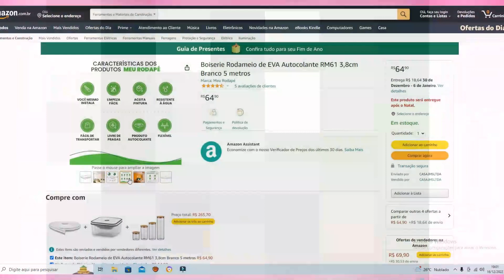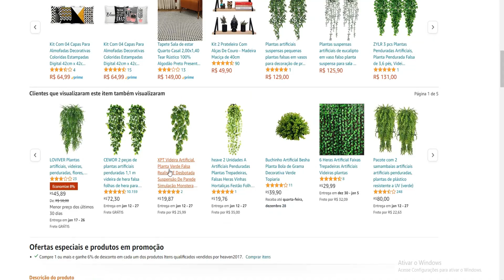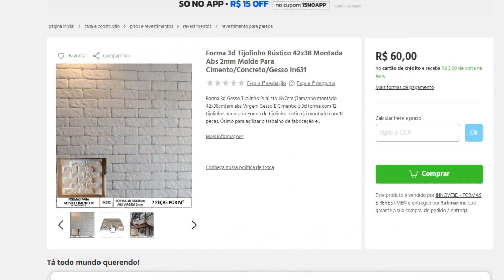PARECE CARO MAS É BARATO - 8 DECORAÇÕES MUITO BARATINHAS E CHIQUES PARA SUA CASA 😱😱